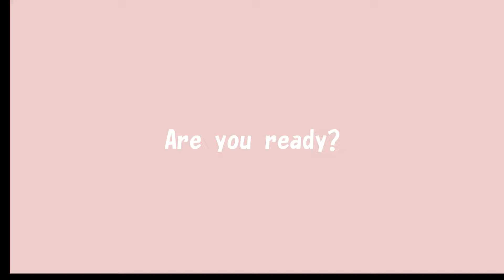たけのこ争奪戦！姉さくら🆚妹うららアジアゾウ姉妹🐘🐘【東山動物園】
美味しそうなご飯の中でひときわ輝く「たけのこ」😂🎋
アジアゾウの姉妹さくら&うららも興味津々でした🤤

Bamboo shoots shine brightly among the Asian elephants' delicious food 😂🎋
The Asian elephant sisters were also very interested in the unfamiliar food🐘🐘